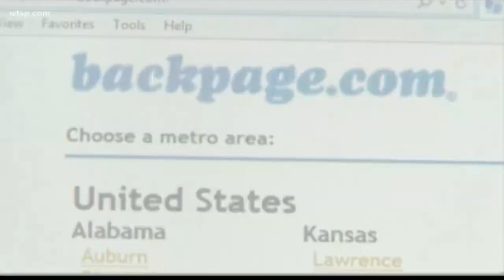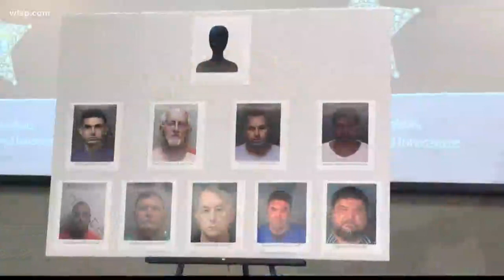Teen girl was driven around the state, sold for sex for six months, say officials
“The victim, a middle-teenage girl,” said Hernando County Sheriff Al Nienhuis, “was not attending school. She should be doing things like learning to drive. Maybe attending school dances, or thinking about going to college.”